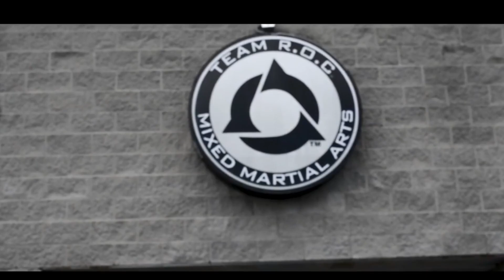In-depth preview of main event, Paris Artis vs. Jonathan Martin, at Fight For It 20.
@dylanmcgrath3717 gives us an in depth preview of the main event at Fight For It 20 featuring Paris Artis vs Jonathan Martin in Raleigh, NC on May 11 presented by Modelo Especial.